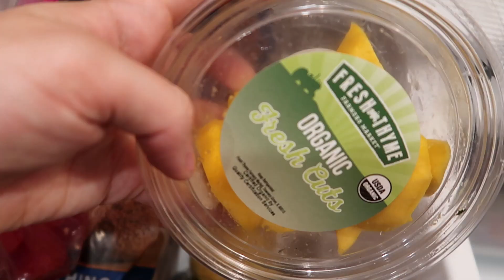Habits I'm CHANGING and WHY / breaking the cycle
I've been in quite a funk lately, kind of sad and anxious. Getting to the root of the problem and adopting some new, simple habits is hopefully going to turn around a new leaf and leave me more present with my daughter!